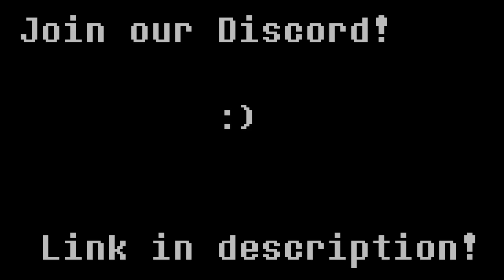UNDERTALE Ep. 17: Mettaton Is Going to Snap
I'm all moved into my dorm in college!
This one is for you Brooks